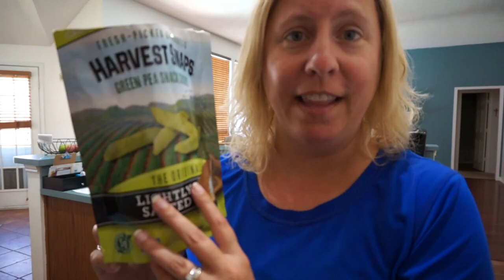Moonshine Tasted Like Cough Medicine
Moonshine Tasted Like Cough Medicine - We got these small moonshine jars to try, cinnamon and apple pie flavor.